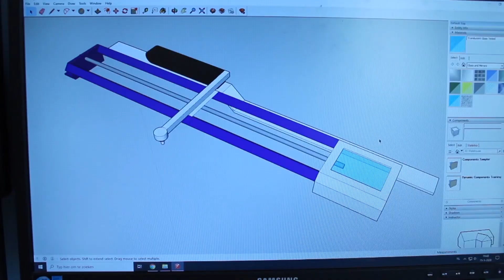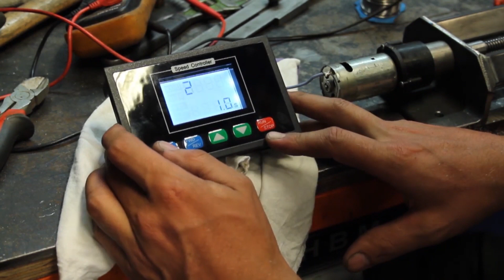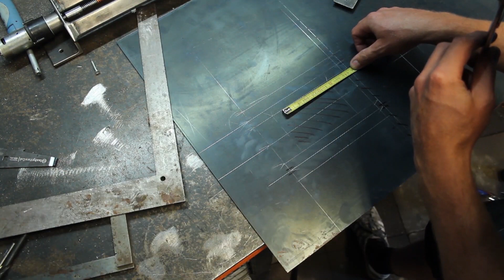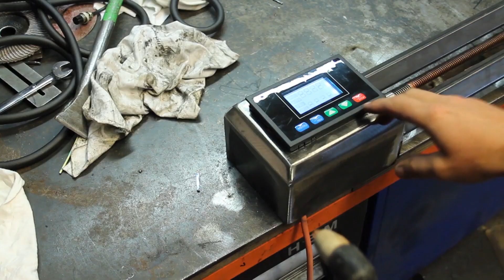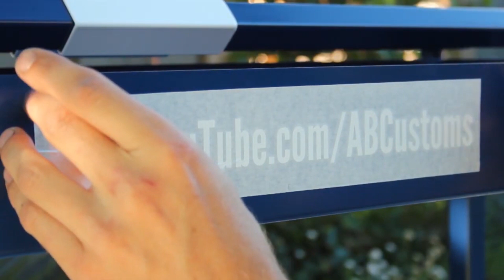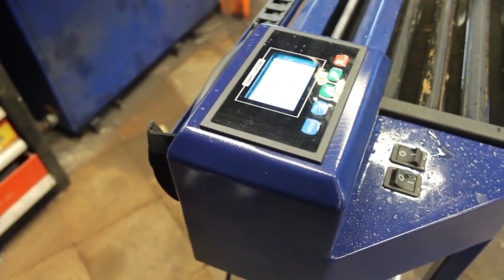MAKING A MOTORIZED PLASMA CUTTING MACHINE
in this video but i have a motorized plasma cutter.

I use a 40 amp cheap plasma cutter with a capacity of 10mm.

The maximum length of the rails is 1000mm